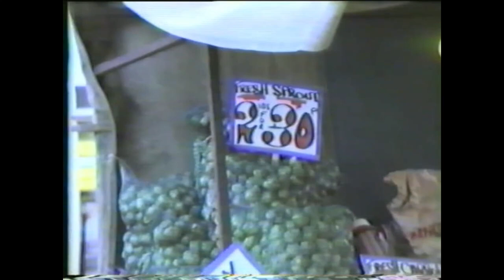Woodwells Cottage, Owlpen Manor & Vintage footage of gloucester &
Hello lovely people and welcome to Echoes Of The Past, bringing you memories, musings and ramblings from a time long since gone.

I’m Deb and I’d be honoured if you would join me today as I re-visit the Cotswolds, December 1986.

Holiday by name, but in fact, I was told to pack as though we weren’t going home. My parents rented this cottage over December with the view to finding a property in the area to buy. A private school, although I do not recall which one, had been chosen for my brother and my final school report, which arrived whilst we were in the cottage, determined that there was absolutely no point in sending me back to school, in either South Africa or England. Six months earlier, Dad had secured an order to supply some plastics machinery to a company in South Africa. The order was all but delivered and Dad’s commission would have been enough for him and Mum to retire, very comfortably, in the Cotswolds. The promised commission didn’t materialise on time and all plans to remain in England had to be postponed. We returned to South Africa in January 1987, my brother returned to his school and I was enrolled into a secretarial course, which I ultimately failed miserably.

It was to be another 7 years before my parents left South Africa and the promised commission never materialised. In that time, I met my husband, we married in South Africa, moved to England, moved back home to South Africa and had our first baby, who would not be here today, if it were not for my parents.

Thank you for stopping by our channel and sharing our story.

keep your memories close, but keep those around you closer.